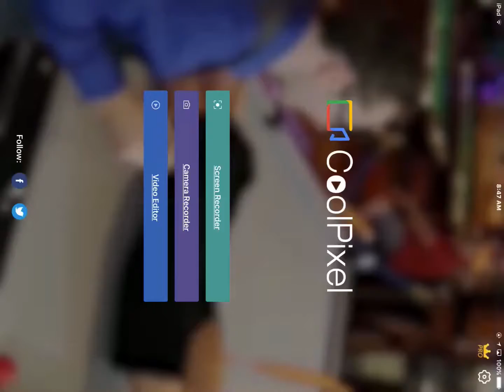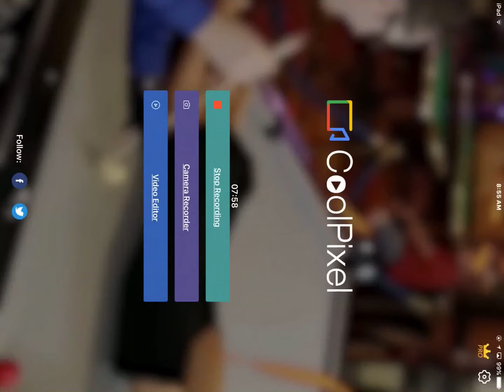Opening lucky chest WATCH TILL END!!!